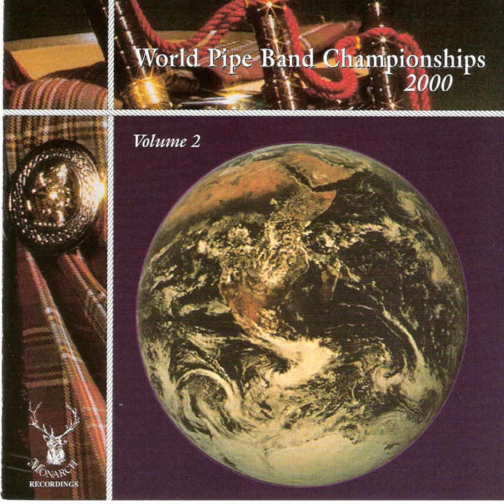Medley: Ian Green of Greentrax - Spanish Things - The Humours of Ballyloughlan - Abercromby...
Medley: Ian Green of Greentrax - Spanish Things - The Humours of Ballyloughlan - Abercromby Place - Susan MacLeod - Cecily Ross - Mr. & Mrs.J.Duncan's Golden Wedding · MacNaughtons Vale Of Atholl

World Pipe Band Championships 2000 Vol 2

Main  Artist: MacNaughtons Vale Of Atholl